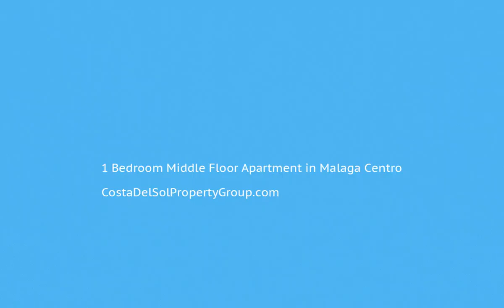1 Bedroom Middle Floor Apartment in Malaga Centro, Costa Del Sol FOR SALE &euro; 122,500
1 Bedroom Middle Floor Apartment in Malaga Centro, FOR SALE &euro; 122,500Middle Floor Apartment, Málaga Historic Centre, Costa del Sol.
1 Bedroom, 1 Bathroom, Built 42 m².
With turistic licence.
Setting : Town.
Condition : Good.
Features : Fitted Wardrobes, Near Transport, Double Glazing.
Furniture : Fully Furnished.
Kitchen : Fully Fitted.
Category : Cheap, Investment, Reduced.Fitted Wardrobes;Near Transport;Double GlazingTown To view and enquire about this property please